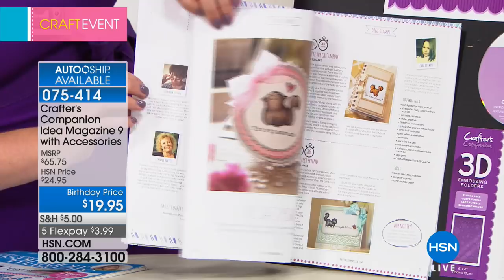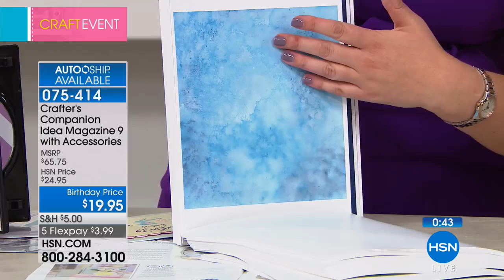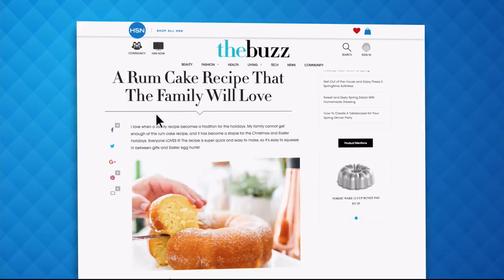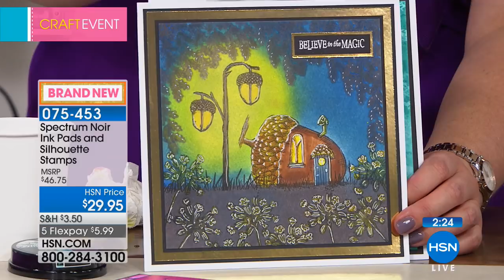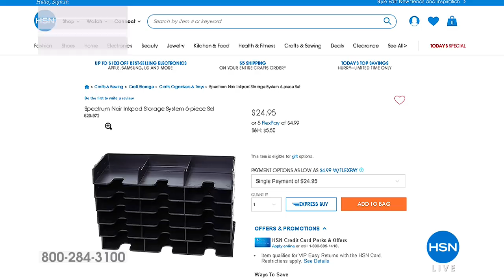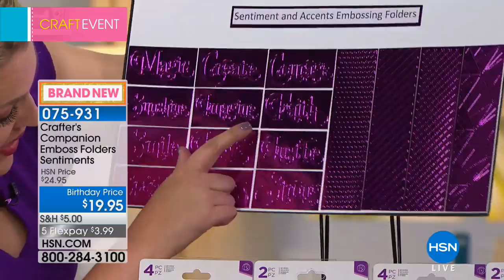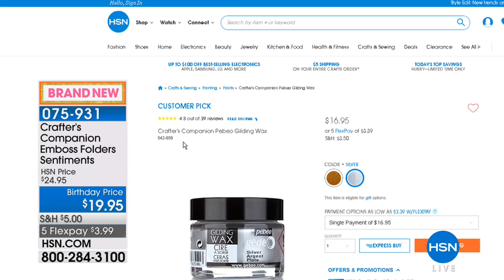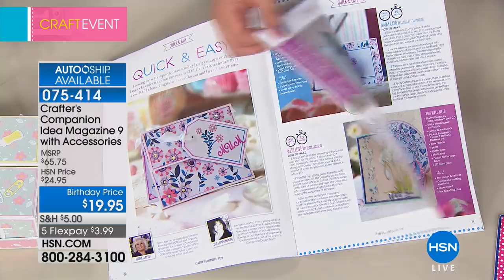HSN | Crafter's Companion Celebration 07.11.2018 - 05 PM